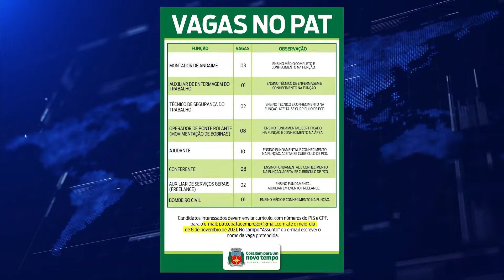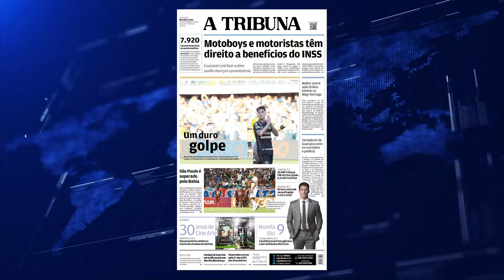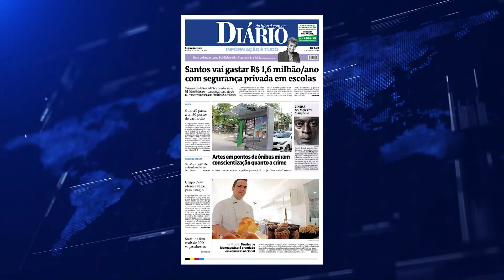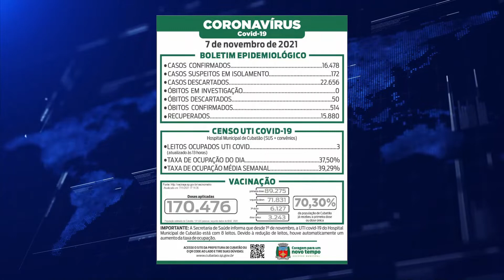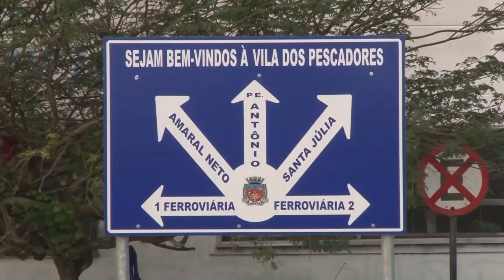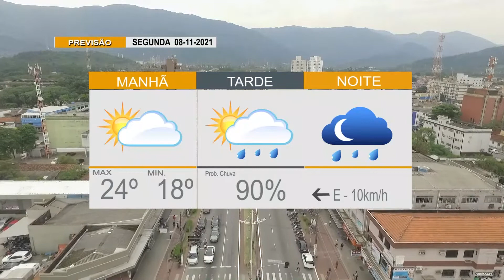PRIMEIRAS NOTÍCIAS 08/ 11/ 2021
De segunda a sexta, 11 e meia da manhã: Esporte, trânsito, tempo e prestação de serviços, tudo para que você fique bem informado